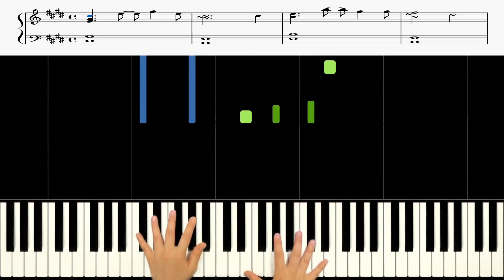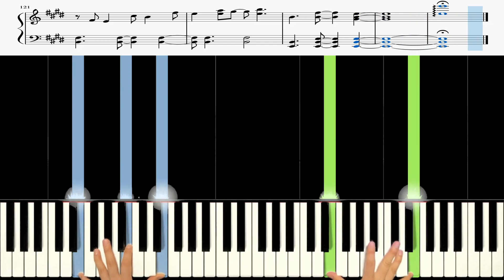너를 찾을게 (I Promise) [쿠키런 킹덤 OST, Cookie Run: Kingdom OST] 🎹《Piano Tutorial》 ★★★★★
00:00  Original Speed ✔
03:28  Speed X 0.75 ✔

Keyboard : YAMAHA Montage 88, Nord Electro 5D 73
Audio interface : Focusrite Scarlett 6i6
Speaker : JBL LSR305
Laptop : MacBook Pro
Camera : iPhone 8 or Galaxy note 8 (& OSMO Pocket)